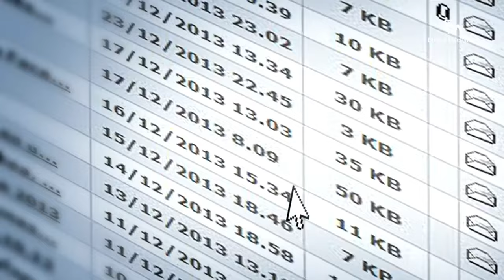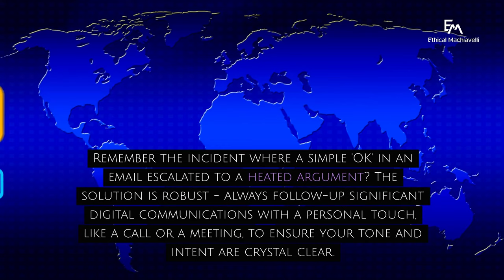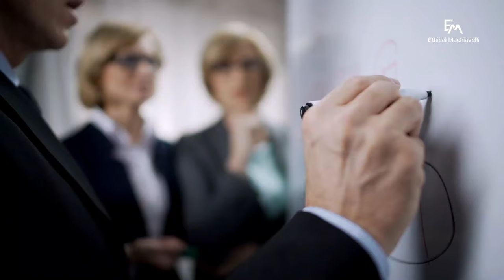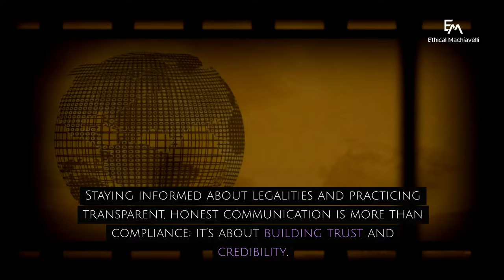How to overcome LIMITATIONS of Business Communication | Effective Communication in the Workplace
In today's fast-paced business environment, mastering both verbal and nonverbal communication in business communication is essential. Our latest video, Limitations of Business Communication | Effective Communication in the Workplace, led by Captain Al, takes you on an enlightening journey through the complexities of effective communication in the workplace. Discover the subtleties of business communication and refine your communication skills to succeed in any professional setting.

Tackling everything from how to communicate effectively with people in various contexts to the nuances of effective communication, Jordan Peterson inspires us on the types of communication, verbal and nonverbal. This is not just another communication skills training video in English; it's a deep dive into the types or forms of business communication, verbal and nonverbal, to help you navigate and articulate effectively and avoid pitfels.

We also highlight the importance of effective written communication in the workplace and the unique considerations of written communication in healthcare. This guide doesn't just list the limitations; it provides practical strategies to overcome them, ensuring your message isn't just heard but understood and acted upon.

Whether you're a budding entrepreneur, a seasoned manager, or simply looking to enhance your professional interactions, join us on this journey.

Communicate more effectively in your professional life with 'Ethical Machiavelli'. 📈💼🌐

Chapters:
00:00 Introduction
00:36 Misinterpretation
01:08 Cultural Differences
01:39 Technological Challenges
02:08 Information Overload
02:38 Legal and Ethical Constraints